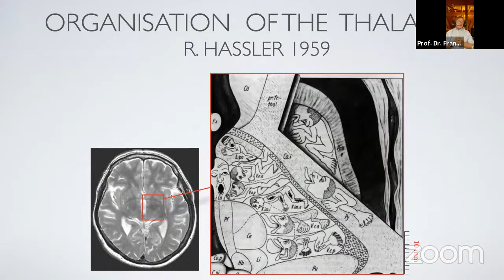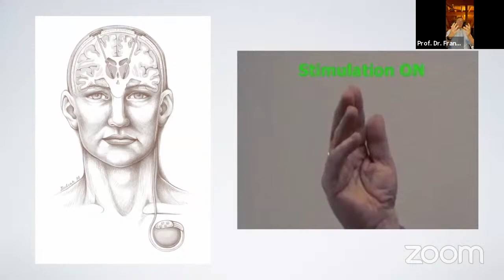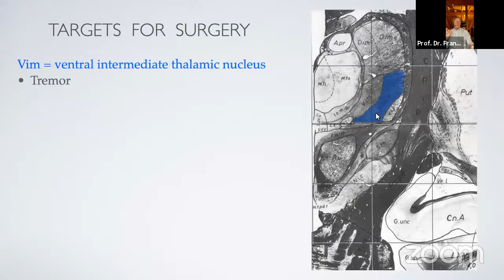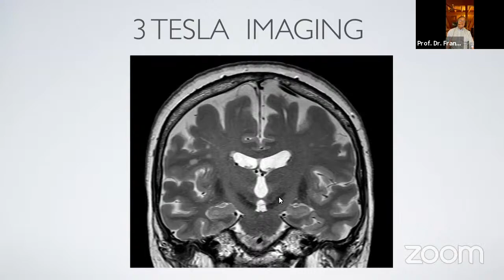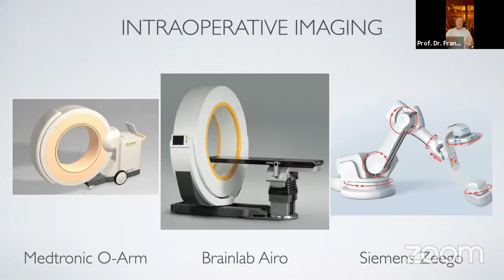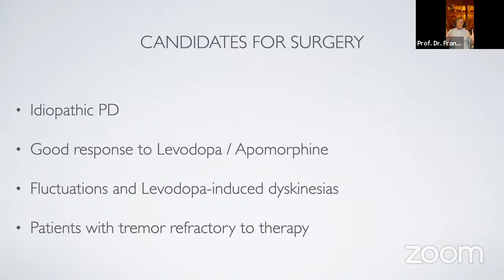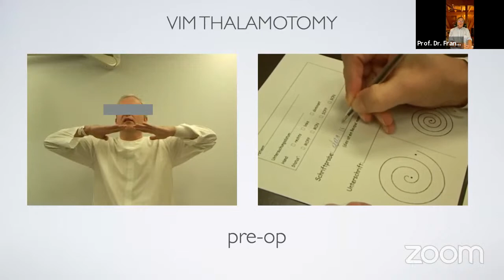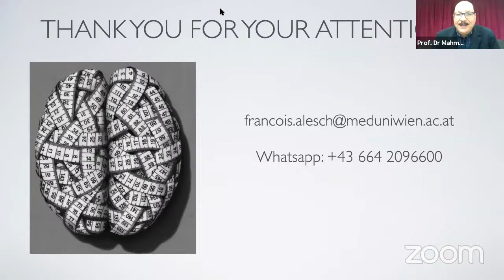Neurosurgical treatment of movement disorders